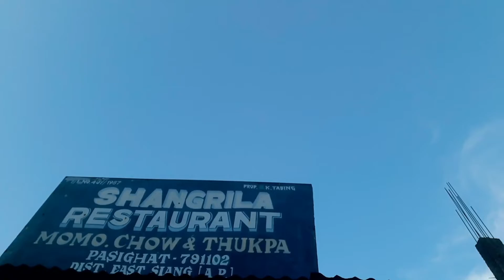Eat ,Sleep &Shop 🛍 ep-4||Shopping haul from Pasighat bazar|| BLISSLIFE of Monalisha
Arunachal diaries tap here for previous videos

GIRLS TRIP to PASIGHAT , ARUNACHAL PRADESH ~ THE LAND OF RISING SUN 🌄

BLISSLIFE of Monalisha
@BLISS LIFE

Hi ♥️  I'm glad that you are here 😊
Please let me know if you enjoyed the vlog .
☆share my channel & videos